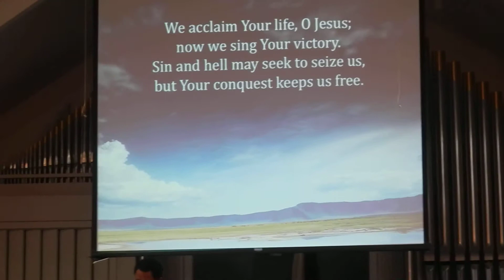Evangel Baptist Church Worship Team singing "Our God Reigns'